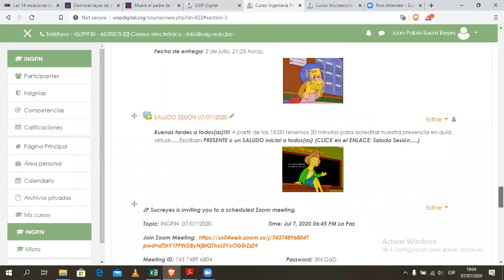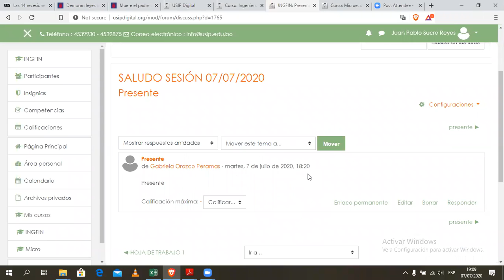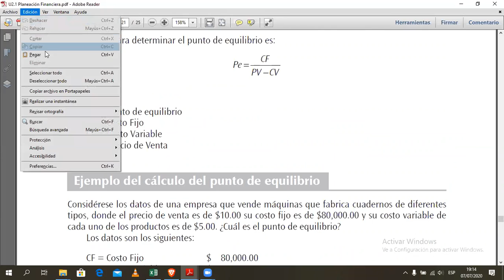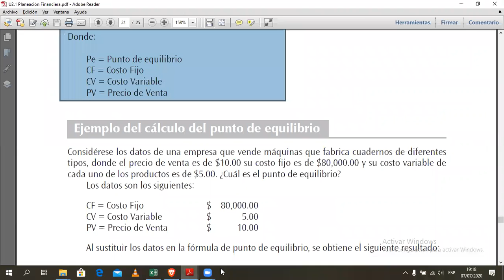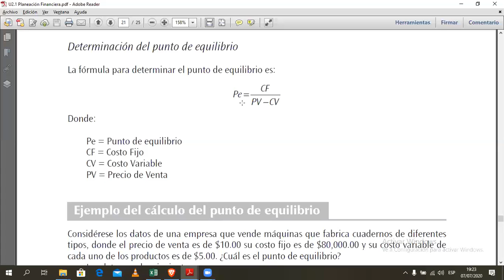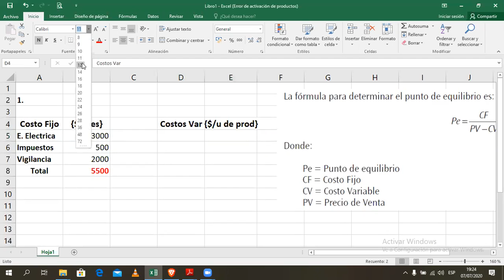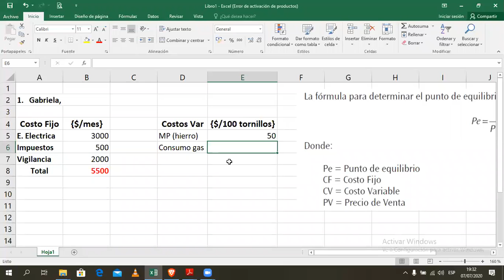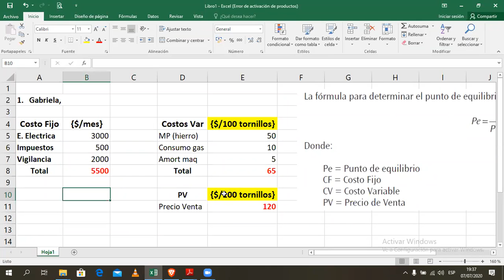zoom 0 INGFIN 07 07 2020